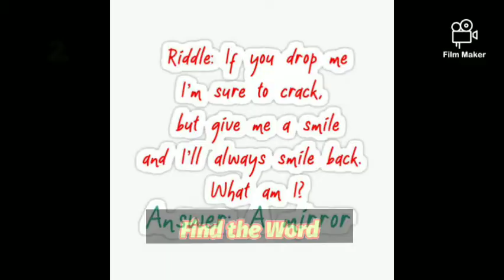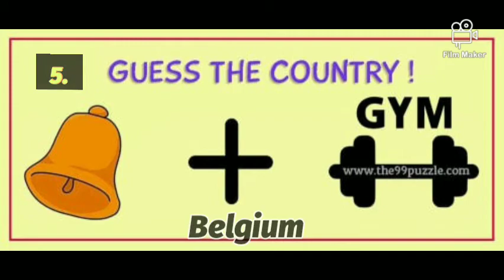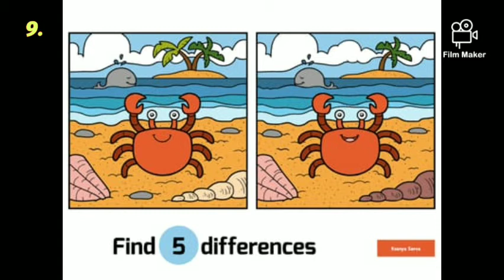GUESS THE WORD AND FIND THE DIFFERENCES (FUN GAME VIDEO) PART 1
Hello Everyone,

This is my channel "Ulagam PurinjuKitten".

GUESS THE WORD AND FIND THE DIFFERENCES
(FUN GAME VIDEO) PART 1

In this channel, Different categories (videos) will be posted:-

* Nature Explore
* New Cartoons
* Unknown Facts
* Fun & Troll videos
* Kids videos
* New WhatsApp status videos
* Interesting Mystery videos
* Inspiration Quotes

 ( Everyone can give suggestions regarding my posted videos )